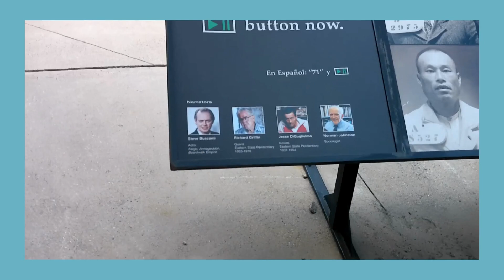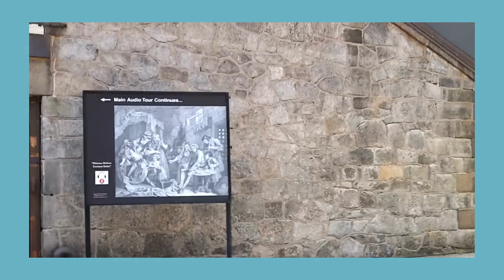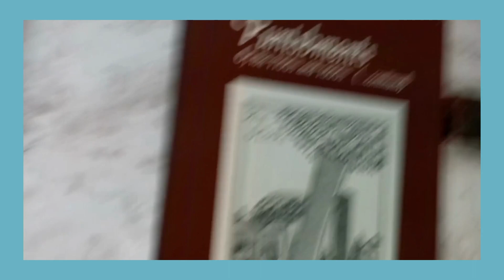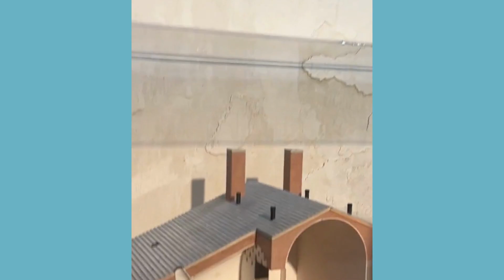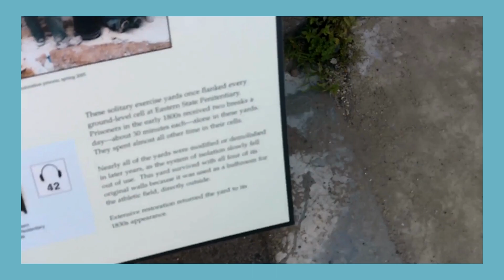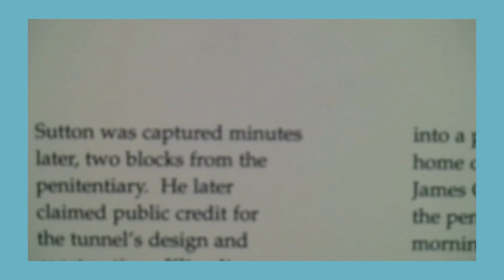Jean's Adventure Hour (1): What's Prison Like?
Day 1 of my journey to Colorado from New York after finishing up my Ph.D.

Join me and my friend James as we visit Eastern State Penitentiary to see if we can find a way to escape and catch a glimpse of Al Capone.

Also, sorry for the shaky camera work here. I'll do better next time!